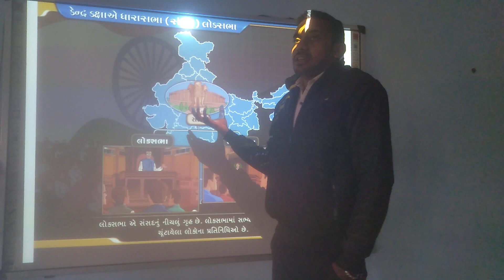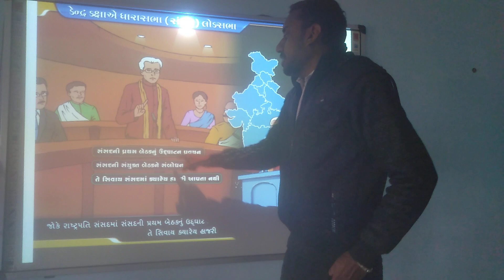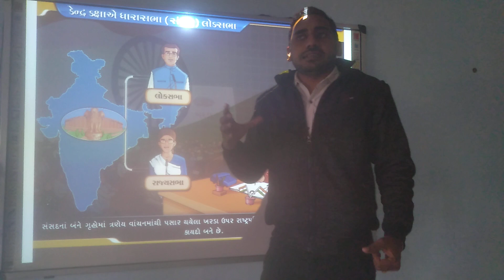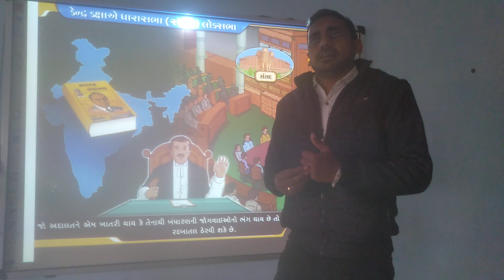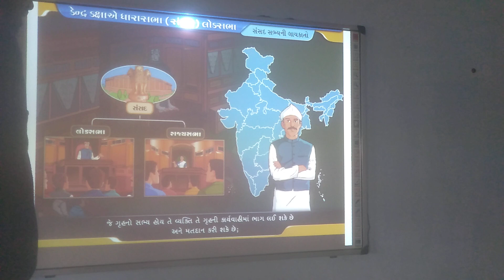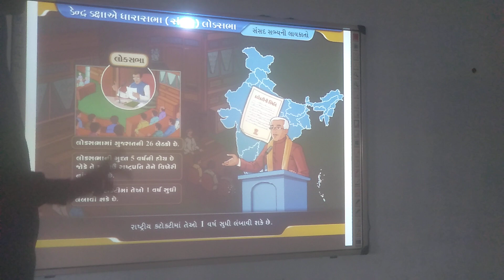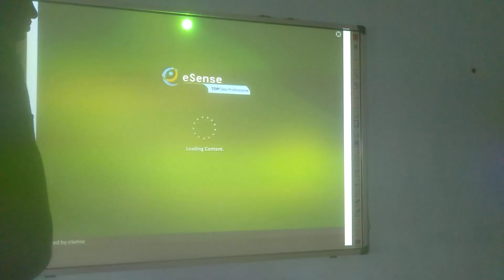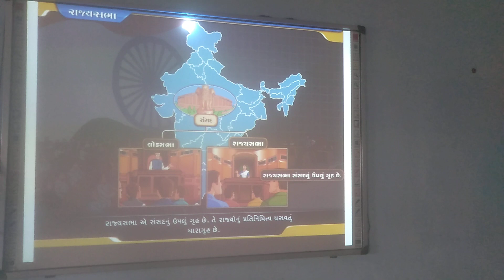સરકારના અંગો ચેપ્ટર-૧૦(ભાગ-૨) ધોરણ-9 વિષય:- સામાજિક વિજ્ઞાન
શિક્ષક:- ટી.એ.ત્રિવેદી
મો.નં:- ૯૦૯૯૧૬૧૧૩૮